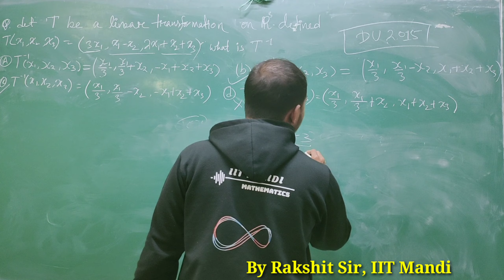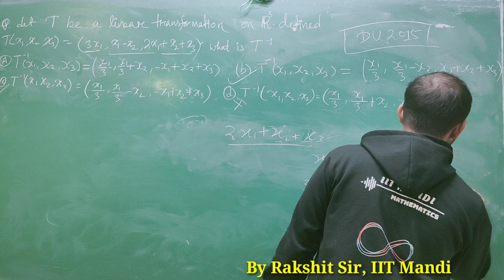DU MSc entrance Mathematics| previous year solution|linear algebra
previous year solution video Delhi University MSc entrance Mathematics previous